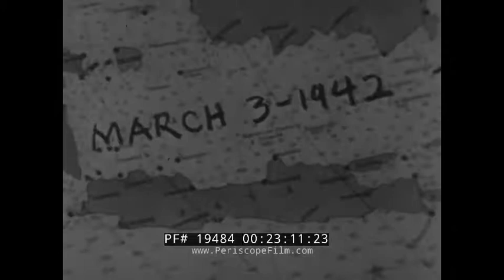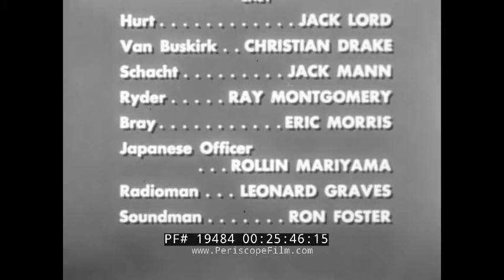" THE SILENT SERVICE " TV SHOW EPISODE "THE LOSS OF THE PERCH" SUBMARINE USS PERCH SS-176 19484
Dating to season 1 in 1957, this episode of "The Silent Service" is titled "The Loss of the Perch" aka "The Nightmare of the Perch".  In the entire history of underseas warfare, there is probably no more famous "hard luck" ship than the USS Perch (SS-176). The story of this ship and the heroism of the crew that fought in vain to save her is related in this episode. The episode was directed by Sobey Martin and written by Robert C. Dennis, and hosted by Rear Admiral Thomas M Dykers.  The episode stars Jack Lord, Christian Drake, Jack Mann, Ray Montgomery, Eric Morris, Rollin Moriyama, Leonard Graves and Ron Foster.

USS Perch (SS-176) was a Porpoise-class submarine. During a war patrol in March, 1942, Perch was attacked by two Japanese destroyers, causing extensive damage and flooding throughout the boat. After repairs, Perch surfaced at 02:00 on 2 March, only to be again driven down by destroyers. Her loss of oil, as well as air from her damaged ballast tanks, convinced the Japanese that Perch was breaking up and they went on to look for other kills, allowing her to escape.

With Perch′s decks awash and only one diesel engine in commission, the crew made all possible repairs. During the early morning of 3 March, Perch made a test dive with almost fatal results. Expert handling and good luck enabled her to surface, and she began making further repairs. Then two Imperial Japanese Navy cruisers and three destroyers hove into view and began firing at Perch. As shells straddled Perch, her commanding officer ordered "Abandon ship, scuttle the boat." With all hull openings open, Perch made her last dive. She was stricken from the Naval Vessel Register on 24 June 1942. The Japanese destroyer Ushio captured Perch′s entire crew. Of Perch′s 54 enlisted men and five officers, all but five — who died of malnutrition in Japanese prisoner-of-war camps — were able to return to the United States after V-J Day in August 1945.